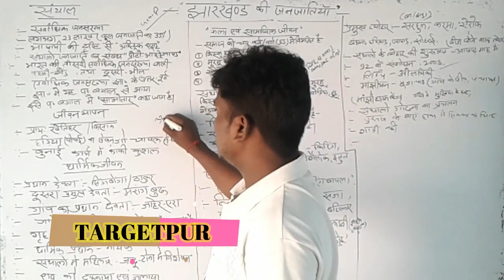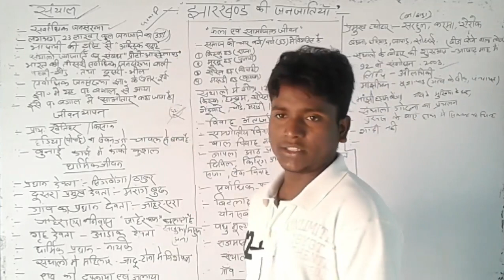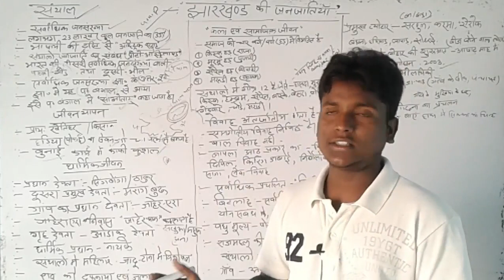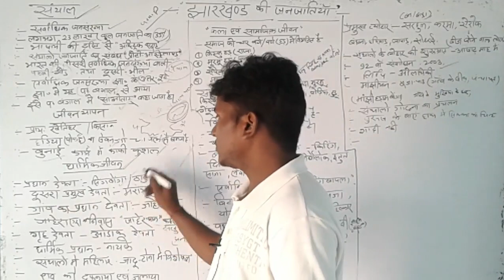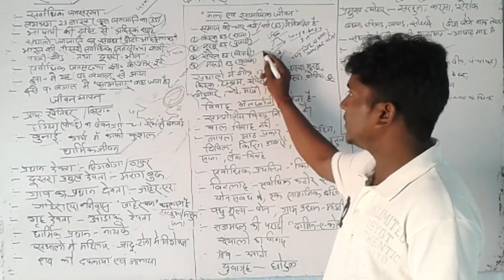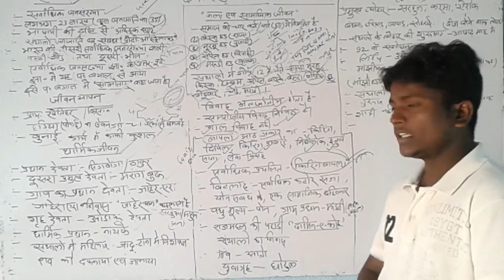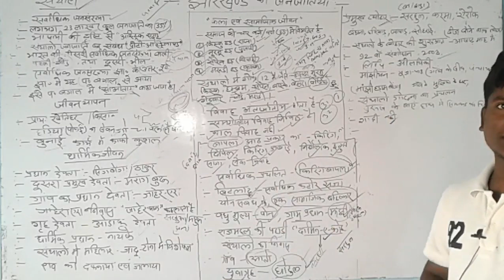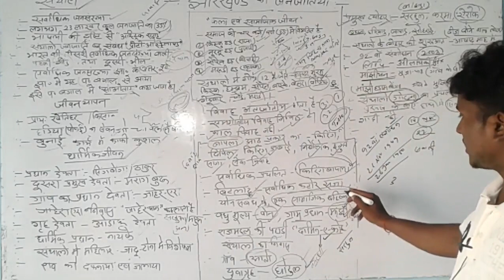7th JPSC SPECIAL || JHARKHAND KI JANJATIYAN || संथाल जनजाति || SANTAHL JANJATI ALL QUESTIONS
7th jpsc syllabus
7th jpsc paper 1 syllabus
7th jpsc paper 2 syllabus
7th jpsc me kitna seat hai
7th jpsc tyari kese kre
7th jpsc exam kb hoga
7th jpsc prelism syllabus
7thb jpsc age cut off
7th jpsc notes
7th jpsc ka form kb aayga
7th jpsc me dsp ka seat kitna hai
7th jpsc book list
7th jpsc test series
7th jpsc ka tyari kon book se kre
7th jpsc paper 2 ka tyari kese kre
7th jpsc paper 1 ka tyari kese kre
jpsc ka notes kese bnaye
jpsc ka best coaching center
ranchi me jpsc ka tyari knha hotan hai
jpsc mains syllubus
7th jpsc post details
jharkhand ki janjati
santhal janjati all mcq question
santhal janjati
6th jpsc cut off